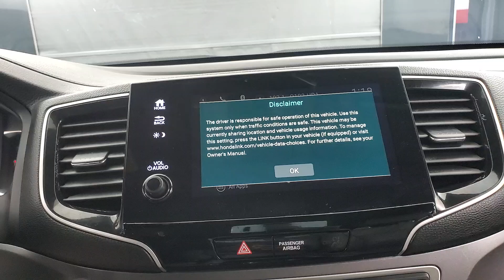2021 Honda Pilot Special Edition MEDIA SCREEN SUNROOF BACK-UP CAMERA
070335​
ONE OWNER, 3RD ROW SEATING, BACK-UP CAMERA, BLIND SPOT MONITOR, BLUETOOTH CONNECTION, FOG LAMPS, HEATED FRONT SEATS, INTEGRATED TURN SIGNAL MIRRORS, KEYLESS START, POWER DRIVER SEAT, POWER LIFTGATE, POWER PASSENGER SEAT, PRIVACY GLASS, PUSH BUTTON START, SUNROOF/MOONROOF, USB, AWD, 118-POINT INSPECTION PROCESS.